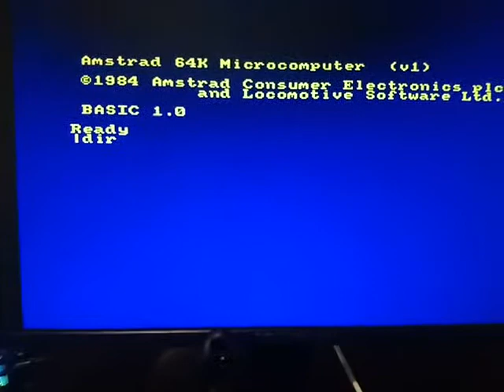Engine on CPC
Stock 464
Thanks Bent!